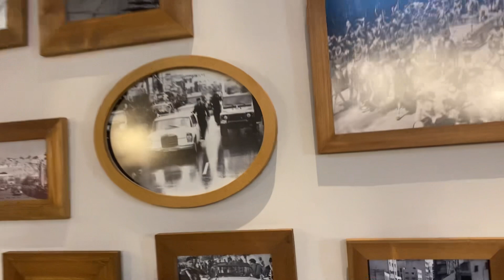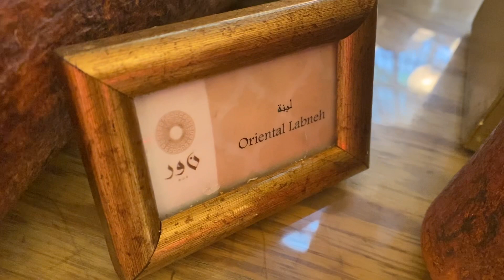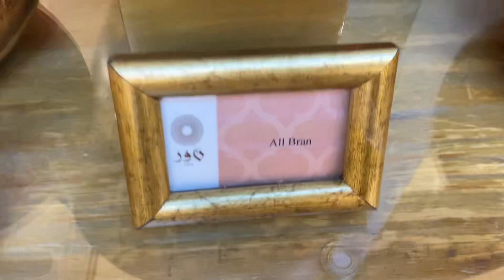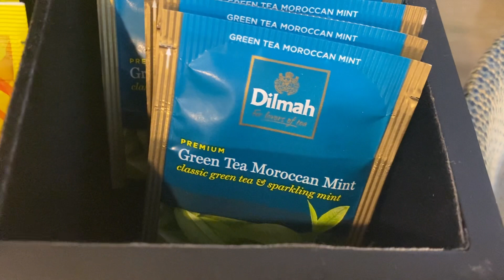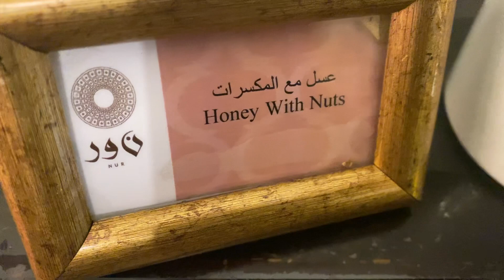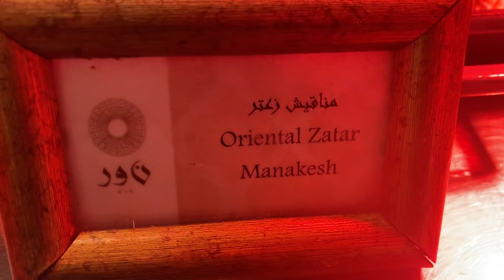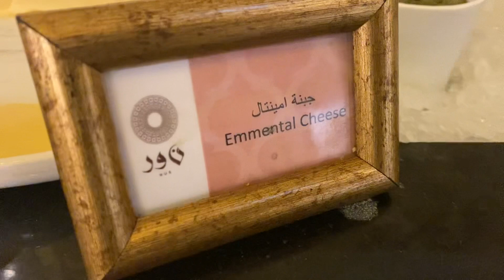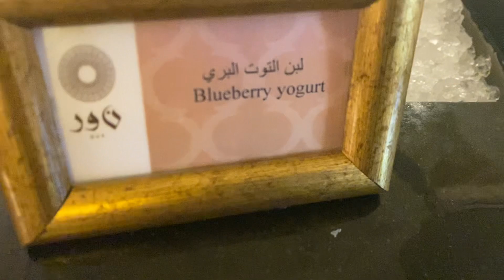Fairmont Hotel, Aman, buffet breakfast a okay tour￼!!!